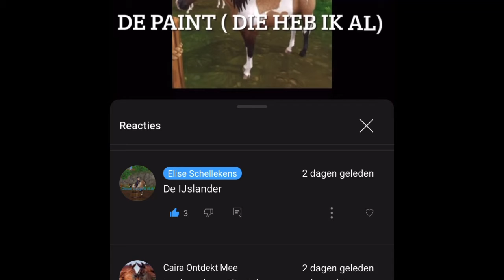Toch niet valsspelen??